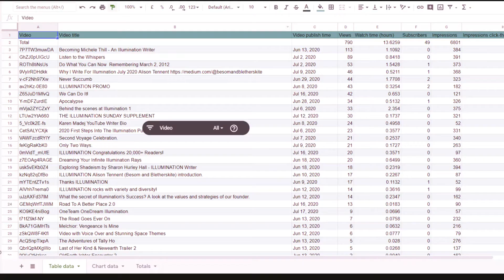Illumination YouTube Channel Analytics Images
I made this to coincide with a piece of content I am bringing together to discuss the analytics from our Illumination YouTube Channel. Here is a free access link to my article.